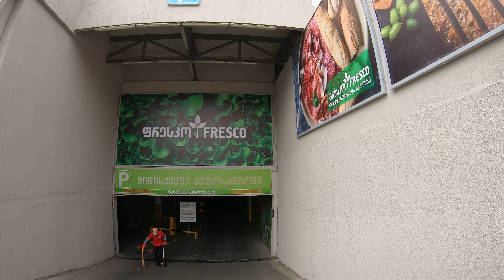TBILISI | Driving Downtown | VIDEO TOURISM